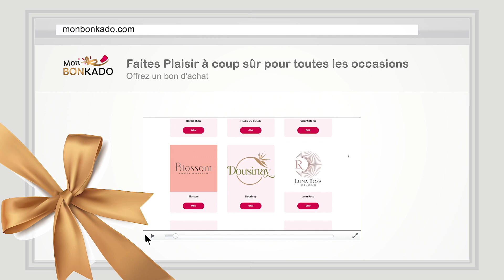Billboard I Mon BONKADO - Mars 24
❯ Prod. by KAZACOM Agency┊Agence en Communication Globale
◌ Conseil l Stratégie l Digital l Vidéo l Edition l Event
© Kaza Com Agency - 2024